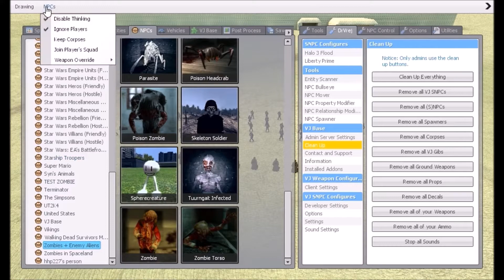GMOD NPC WAR Tusken raiders VS Zombies